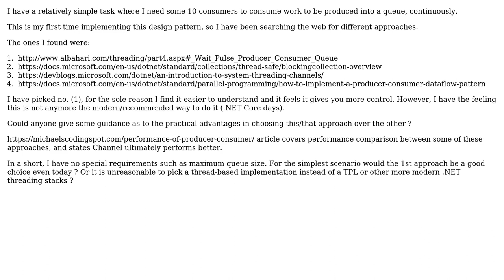What is the currently best C# implementation for a Producer/Consumer scenario?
Software Engineering: What is the currently best C# implementation for a Producer/Consumer scenario?

With thanks & praise to God, and with thanks to the many people who have made this project possible! | Content (except music & images) licensed under CC BY-SA | Music | Images & others | With thanks to user Veverke user Bryan Boettcher and the Stack Exchange Network Trademarks are property of their respective owners. You are responsible for your own actions.